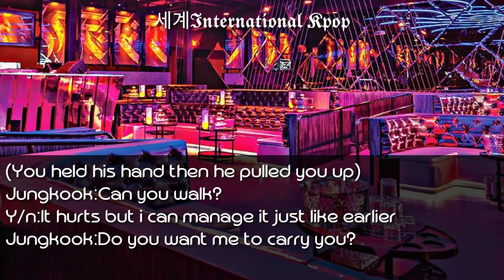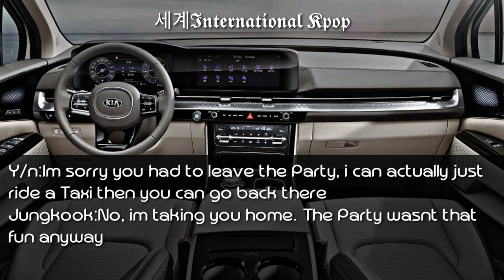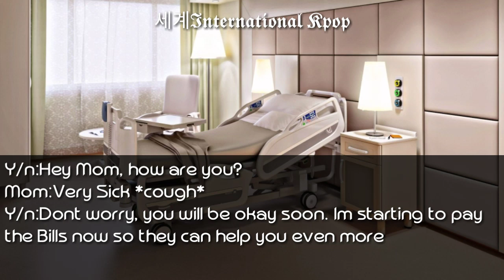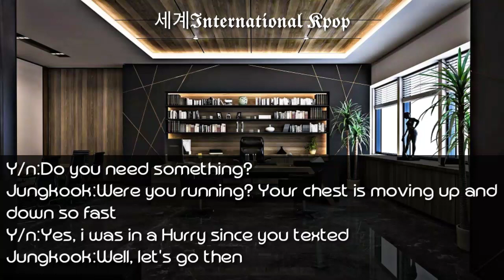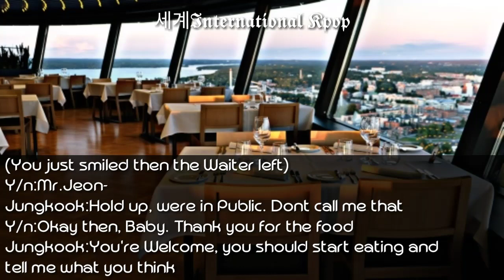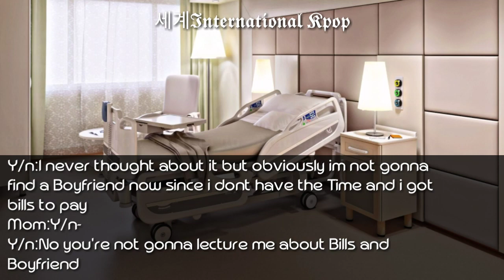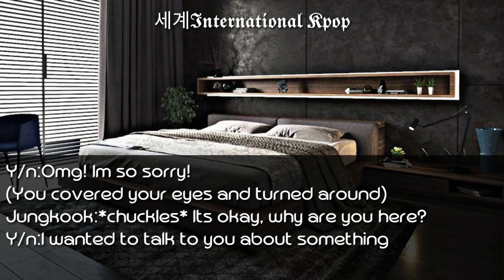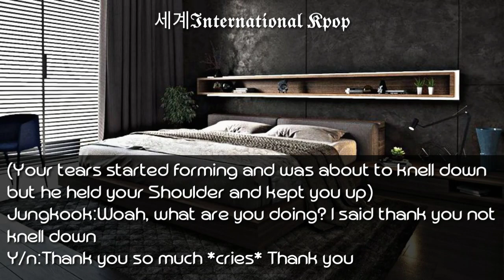2/3 When the Billionaire's Son rents a Girlfriend | Jungkook ff Oneshot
(Snow Flicktions)